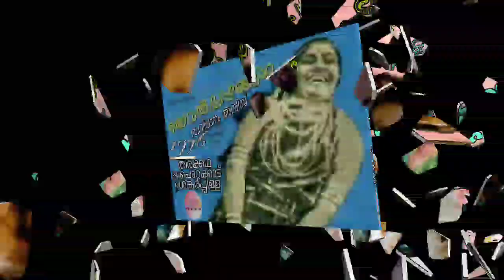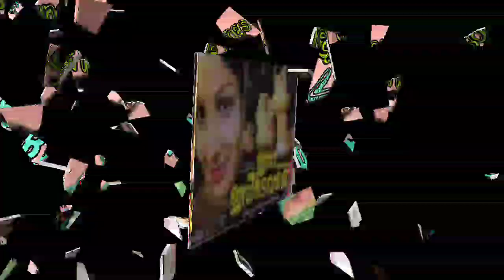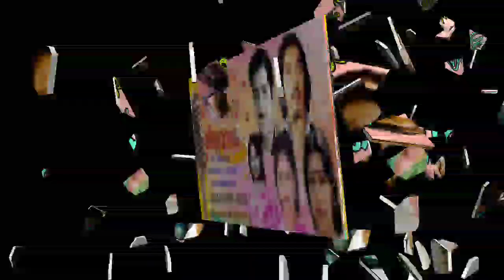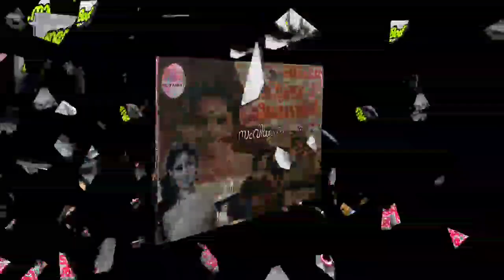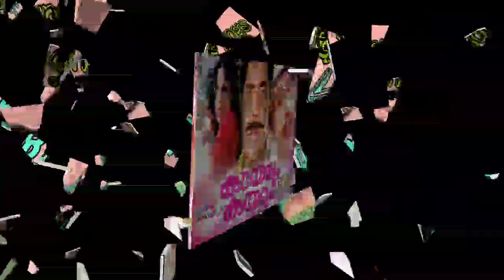Super Hit Love Songs 👍Version -പെണ്ണ് 👍ദാസേട്ടന്റെ സിനിമയിലെ 16 (പെണ്ണ് ഗാനങ്ങൾ ) ആസ്വദിക്കാം👍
പി ഭാസ്കരൻ 3 ,ശ്രീകുമാരൻതമ്പി 4, യൂസഫലി കേച്ചേരി 2, മങ്കൊമ്പ് ഗോപാലകൃഷ്ണൻ 1, കാവാലം നാരായണപണക്കർ 1, പൂവച്ചൽ ഖാദർ 2, മുല്ലനേഴി 1, പാപ്പനംകോട് ലക്ഷ്മണൻ 1, ഭരണിക്കാവ് ശിവകുമാർ 1, തുടങ്ങി ഒമ്പത് ഗാനരചയിതാക്കളും👍 ദേവരാജൻ മൂന്ന് ,കെ രാഘവൻ ഒന്ന് ,എ ടി ഉമ്മർ 2 ,കെ വി മഹാദേവൻ 1 ,എം കെ അർജ്ജുനൻ 5 ,ദക്ഷിണാമൂർത്തി 2 ,ശ്യാം രണ്ട് ,തുടങ്ങി ഏഴ് സംഗീതസംവിധായകരും 👍ദാസേട്ടന്റെ16  സിനിമാഗാനങ്ങൾ ആസ്വദിക്കാം👍 കൂടെ സുജാത,LR. ഈശ്വരി ,കല്യാണി മേനോൻ...👍